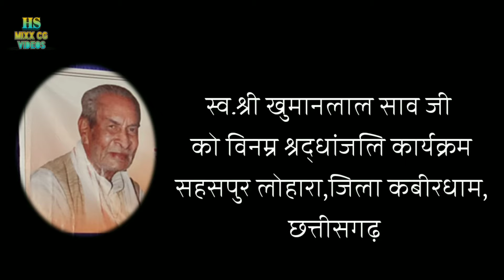वाह रे मोर पड़की मैना,जलाराम साहू,स्व.श्री खुमान लाल साव श्रद्धांजलि कार्यक्रम सहसपुर लोहारा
स्वर्गीय श्री खुमानलाल साव जी के श्रद्धांजलि में आयोजित कार्यक्रम की एक झलक।
यह कार्यक्रम सहसपुर लोहारा जिला कबीरधाम छत्तीसगढ़ में आयोजित किया गया जिसमें क्षेत्रीय कलाकारों ने अपना कार्यक्रम के द्वारा श्री खुमान लाल साव जी को श्रद्धांजलि अर्पित किया
 वाह रे मोर पड़की मैना,जलाराम साहू,स्व.श्री खुमान लाल साव श्रद्धांजलि कार्यक्रम सहसपुर लोहारा,खुमानलाल साव श्रद्धां. श्रद्धांजलि कार्यक्रम सहसपुर लोहारा लाइव वीडियो,live how, khumanlal sao tribute program lohara, mahadev hirwani,

आयोजक कर्ता-:चतुर राम साहू, गंगा दास मानिकपुरी, मनबोध मानिकपुरी, विजय वैष्णव एवं क्षेत्रीय समस्त कलाकार गण
स्थान-:मंगल भवन सहसपुर लोहारा
दिनांक-:14/07/201